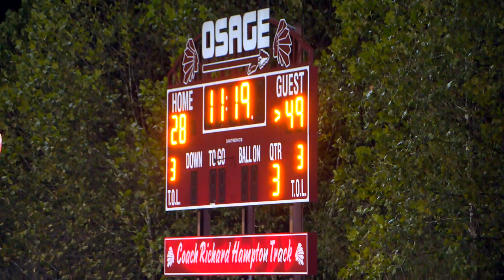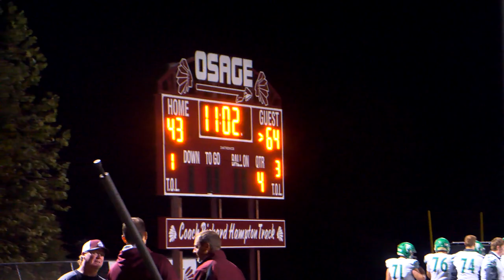Blair Oaks Falcons 2021 vs School of the Osage Indians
Game played October 22, 2021.  In this final regular season game of the 2021 season the Falcons traveled to the School of the Osage for a Tri-County Conference game and defeated the Indians 71 - 43.